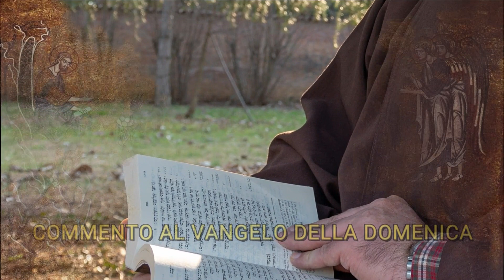Commento al vangelo - I domenica di Quaresima, anno A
Dal vangelo secondo Matteo (Mt 4, 1-11)

In quel tempo, Gesù fu condotto dallo Spirito nel deserto, per essere tentato dal diavolo. Dopo aver digiunato quaranta giorni e quaranta notti, alla fine ebbe fame. Il tentatore gli si avvicinò e gli disse: «Se tu sei Figlio di Dio, di’ che queste pietre diventino pane». Ma egli rispose: «Sta scritto: “Non di solo pane vivrà l’uomo, ma di ogni parola che esce dalla bocca di Dio”».
Allora il diavolo lo portò nella città santa, lo pose sul punto più alto del tempio e gli disse: «Se tu sei Figlio di Dio, gèttati giù; sta scritto infatti: “Ai suoi angeli darà ordini a tuo riguardo ed essi ti porteranno sulle loro mani perché il tuo piede non inciampi in una pietra”». Gesù gli rispose: «Sta scritto anche: “Non metterai alla prova il Signore Dio tuo”».
Di nuovo il diavolo lo portò sopra un monte altissimo e gli mostrò tutti i regni del mondo e la loro gloria e gli disse: «Tutte queste cose io ti darò se, gettandoti ai miei piedi, mi adorerai». Allora Gesù gli rispose: «Vàttene, satana! Sta scritto infatti: “Il Signore, Dio tuo, adorerai: a lui solo renderai culto”».
Allora il diavolo lo lasciò, ed ecco degli angeli gli si avvicinarono e lo servivano.